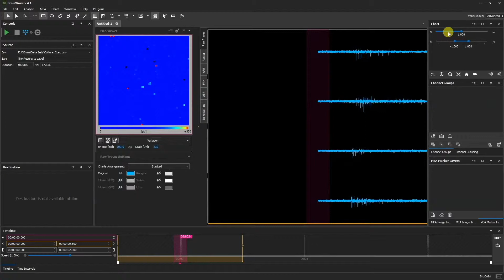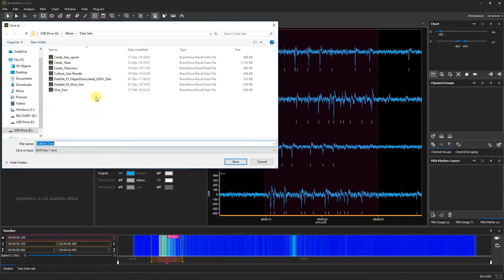Performing spike detection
This video focuses on utilizing tools in the advanced workspace to generate a spike detection analysis of raw high-density electrophysiological data.

BrainWave 4 is an all-in-one software tool for recording and analyzing electrophysiological data with 3Brain’s microelectrode array, also known as multielectrode array, platforms.